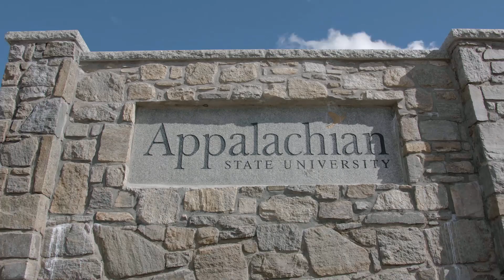App State Women's Basketball Intro